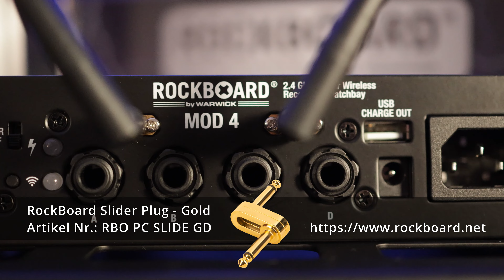RockBoard® SLIDER PLUG präsentiert von Hans Platz (Feuerschwanz)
Hans Platz, Gitarrist der Band ‘Feuerschwanz‘, präsentiert den RockBoard® Slider Plug.
Der RockBoard Slider Plug ist ein kompakter Klinkenstecker (coupler) mit einem frei einstellbaren Bereich zwischen den Steckern. Mit einer Gesamtbreite von 75 mm und nur ca. 12 mm zwischen den Steckern bringt der Slider Plug die Pedale nah zusammen. Der Slider Plug verbindet Effektpedale mit seitlich versetzten 6,3 mm Klinkenbuchsen und sorgt, bei unverfälschter Signalqualität, für eine akkurate und saubere Verkabelung auf dem Board.

• versetzte Klinkenstecker (coupler) mit einem frei einstellbaren Bereich
• kurze Verbindung zweier Pedale
• vergoldete Kontakte
• für Pedale mit seitlich versetzten 6,3 mm Klinkenbuchsen
• beidseitig 6,3 mm Mono Klinkenstecker
• Breite ca. 12 mm (1/4")
• Bereich zwischen den Steckern einstellbar von 0 mm bis 20 mm (25/32“)
• Erhältlich in chrom oder gold